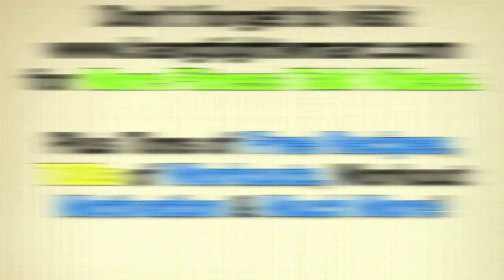HowTo: FEEL & LOOK Good this Summer! 2013